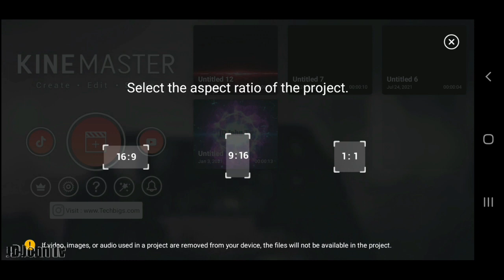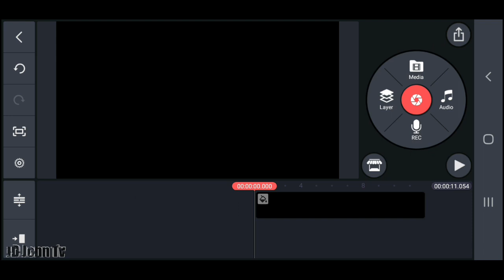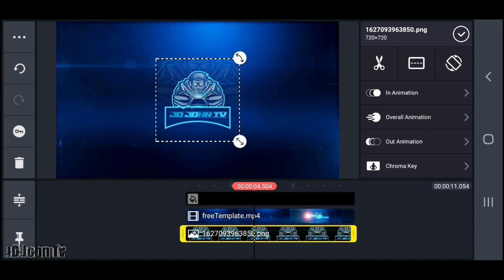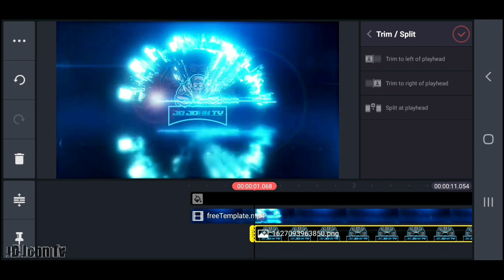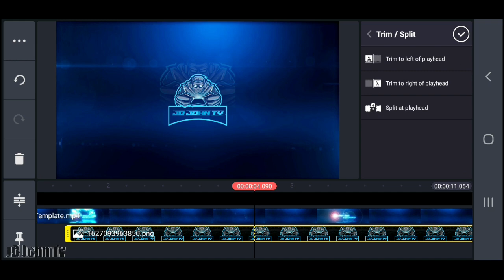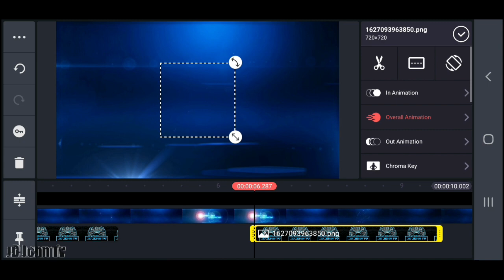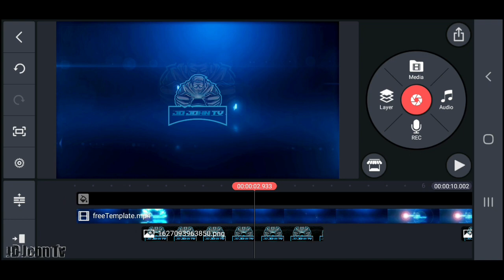How to create gaming intro video in kinemaster | Glitch Intro Video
In this tutorial i will show you on how to create glitch gaming intro video.

how to create an intro video for youtube channel
how to create intro video for beginners
how to create channel intro video
how to create custom video intro
how to create a cool intro video
how to create intro video in after effects
how to create a good intro video for youtube
kinemaster intro
kinemaster tutorial